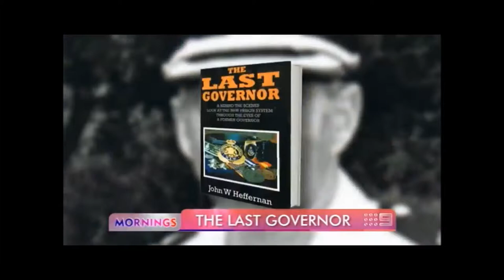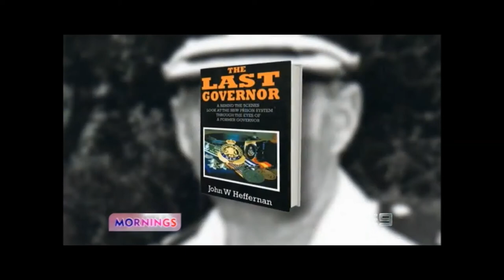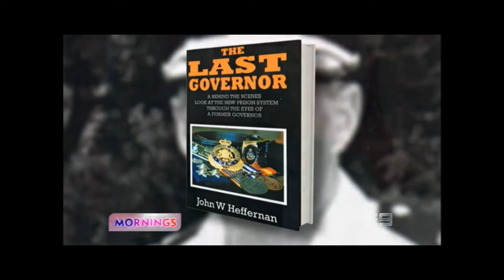The Last Governor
John Heffernan on the 'Mornings' television show speaking about his recent book, The Last Governor.